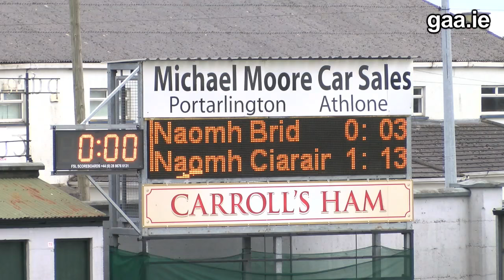Masita GAA All Ireland Post Primary Schools Croke Cup (Senior Hurling) Semi-final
St Kieran's College defeated St Brigid's College from Loughrea by 3-19 to 1-9.

Adrian Mullen from Ballyhale Shamrocks scored two of the goals (No 15).